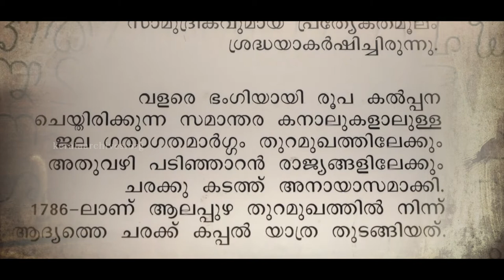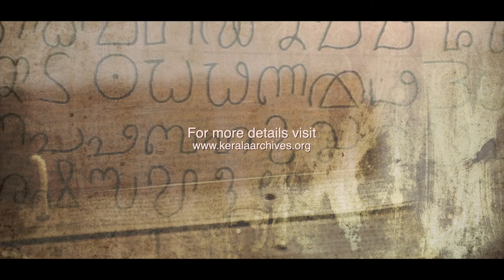राजा केशवदास | Raja Kesava Das